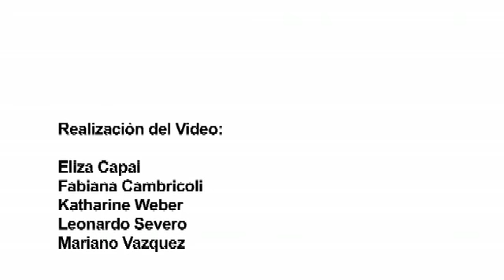Congreso Fundador CSA: Informativo 27 Marzo